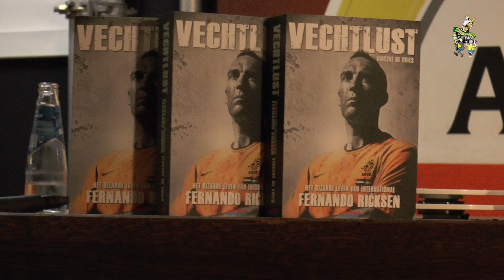FS 20131031 Vechtlust Boekpresentatie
De boekpresentatie van het boek over het voetballeven van Fernando Ricksen, Vechtlust, wellciht een bestseller voor de komende weken.